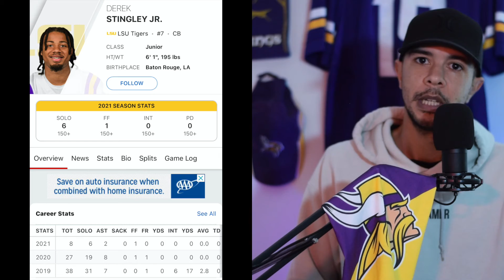MINNESOTA VIKINGS SHOULD GO DEFENSE IN THE DRAFT !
We have to go defense with pick 12

Merch available ! IMA SKOLDIER 💜💛